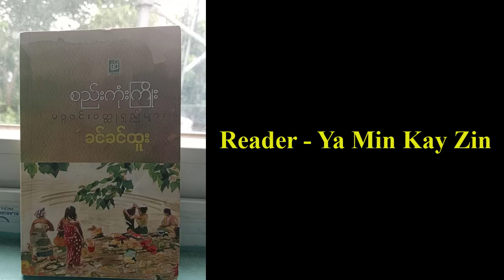ခင်ခင်ထူး၊ ရေချမ်းအိုး (မဂ္ဂဇင်းဝတ္ထုရှည်)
ဝတ္ထုအမည် - ရေချမ်းအိုး
စာရေးဆရာမ - ခင်ခင်ထူး
စာဖတ်သူ - Ya Min Kay Zin
တည်းဖြတ် - Zaw Ye Linn
နောက်ခံသံစဉ် - စနေ

စာရေးဆရာမ ခင်ခင်ထူးရဲ့ မဂ္ဂဇင်းဝတ္ထုရှည် - စာပေလက်ရာတွေကို စုစည်းထုတ်ဝေထားတဲ့ "စည်းကုံးကြိုး" စာအုပ်ထဲက ပထမဆုံး ဝတ္ထုရှည်ဖြစ်ပါတယ်။

ဒီဝတ္ထုကို ရေးသားဖန်တီးထားတဲ့ စာရေးဆရာမ ခင်ခင်ထူးကိုလည်း လေးစားစွာ ဂါရဝပြုအပ်ပါတယ်။ ဒီတ္ထုအသံဖိုင်ကို ရွတ်ဖတ်ပြီးပေးပို့လာတဲ့ စာဖတ်ဝါသနာရှင်ကိုလည်း ကျေးဇူးတင်ပါတယ်။

ဒီအစီအစဉ်ကတော့ စာဖတ်သူတွေ ဘောကျနှစ်သက်တဲ့ စာကဗျာတွေကို ကိုယ့်မူရင်းအသံဖိုင်နဲ့ ရွတ်ဖတ်ပြီး ပါဝင်ပေးပို့နိုင်တဲ့ အစီအစဉ်ဖြစ်ပါတယ်ခင်ဗျာ...။

ကြည့်ရှုနားဆင်ပေးကြသူ တစ်ဦးတစ်ယောက်ချင်းစီကိုလည်း ကျေးဇူးတင်ပါတယ်။